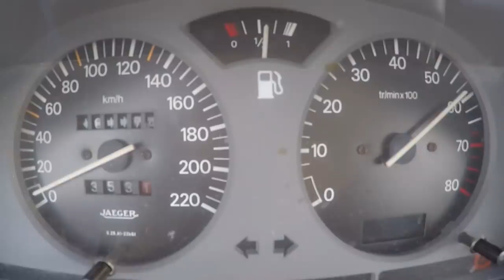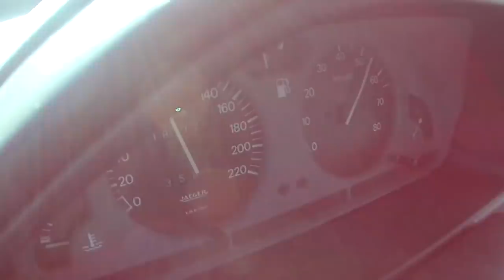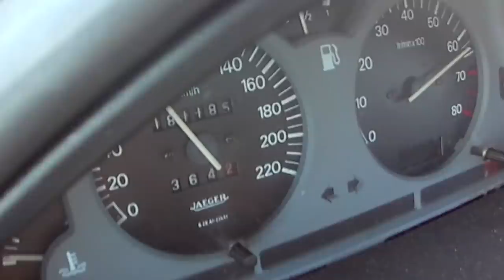Teaser - Peugeot 106 XSI com BILHAAAAAAA